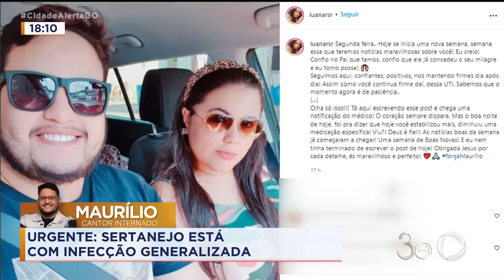URGENTE: CANTOR MAURÍLIO ESTÁ COM INFECÇÃO GENERALIZADA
EU ABRO A EDIÇÃO DESSA TERÇA-FEIRA COM UMA NOTÍCIA PREOCUPANTE. O CANTOR MAURÍLIO, DA DUPLA LUIZA E MAURÍLIO, FOI DIAGNOTISCADO COM INFECÇÃO GENERALIZADA. ESSA INFORMAÇÃO FOI CONFIRMADA PELO MÉDICO DA WORKSHOW QUE ACOMPANHA O ARTISTA NO HOSPITAL, DR WANDERVAN AZEVEDO. E É COM ELE QUE EU CONVERSO AGORA POR TELEFONE.